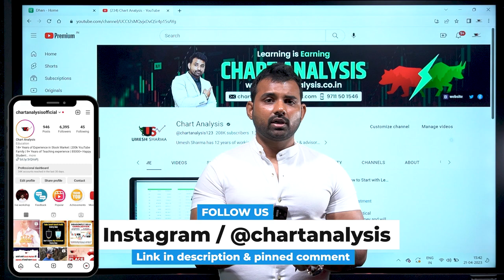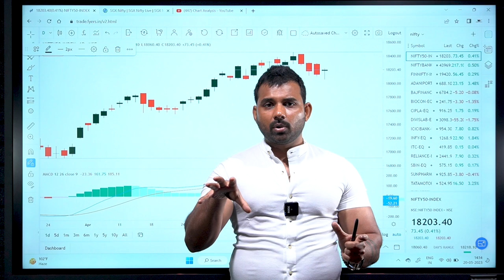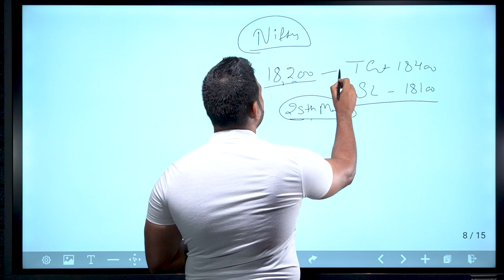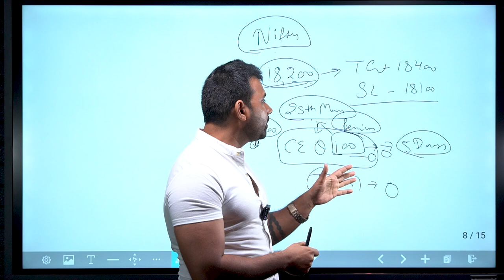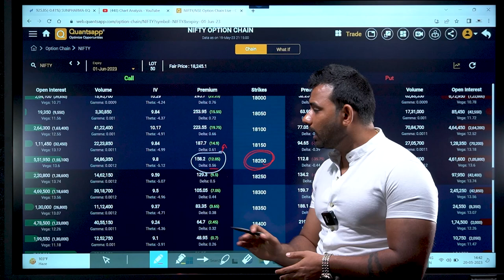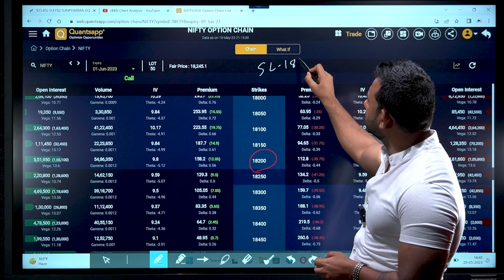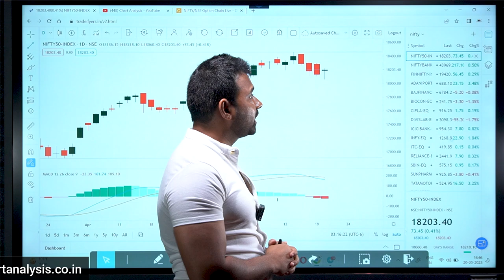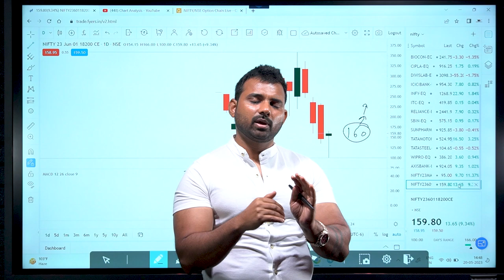What is Roll Over in Futures & Options Trading | Options Trading For Beginners 2023 | Learn Option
Options Trading Basics Explained | Share Market for Beginners
Options Trading For Beginners 2023
What are Options in Share Market
Option Trading Free Course

options trading
Option Trading,
share market
basics of share market
trading
stock market
stock